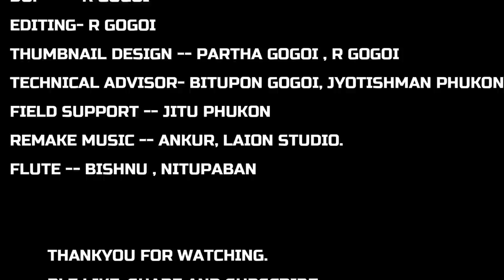মধুশুলেং মাছৰ জোল | কচু ঠুৰী মধুশুলেংৰ ঠপথপিয়া | মধুশুলেং চাটনি | healthy food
We the villagers of Assam (India) live far away from cities and the madding crowd. Our lifestyle is very simple in a small village amidst the verdant of nature. The lushly green plants, the exotic flora  and fauna, echo of the chirping of birds that mesmerize us. Apart from these, our village is rich in culture and tradition, cuisine that make our mouth run with water, the exotic weaving, ancient fishing system and harvesting of crops etc. Through this channel we would like to introduce our lifestlye to the world. Hope you will like the contents and bear us with all our mistakes.
      We hope to grow and flourish with your love and support. Without your kind efforts and wishes, it would be a herculean task for us to march ahead.
   with love from Amar Gaon

     আমাৰ গাঁও channel টোৰ জৰিয়তে আমাৰ গাঁওৰ  নিয়ম প্ৰণালী, লোক- সংস্কৃতি  ,খেতি-বাতি , খাদ্য প্ৰণালী , জীৱন-ধাৰণ প্ৰণালী , উৎসৱ-পাৰ্বন, প্ৰাকৃতিক সৌন্দৰ্য , চৰাই চিৰিকটি , ঘৰচীয়া জীৱ জন্তু ইত্যাদি বিলাক দেখাবলৈ চেষ্টা কৰা হৈছে । আমাৰ  অসমৰ ঠাই বিশেষে এই ক্ষেত্ৰত যিহেতু কিছুমান অমিল দেখিবলৈ পোৱা যায় গতিকে আমাৰ নিয়ম নীতি , উৎসৱ পাৰ্বন , নিয়ম প্ৰণালী , লোক- সংস্কৃতি ইত্যাদি ক্ষেত্ৰত কাৰোবাৰ লগত সাদৃশ্যতা নাথাকিবও পাৰে । আমাৰ channel টোৰ জৰিয়তে কাৰোবাৰ  community বা society ক দুখ বা আঘাত দিব কেতিয়াও নিবিচাৰিম । তথাপিতো আমাৰ অজানিতে কিছুমান ভূল ভ্ৰান্তি হব পাৰে । গতিকে আমাৰ পথ পদৰ্শক হিচাপে আমাৰ কিবা ভূল ভ্ৰান্তি হলে আপোনালোকে  আঙুলিয়াই দি  শুধৰণি  কৰি দিয়ে যেন ।
   আপোনালোকৰ মৰম ,চেনেহ ,আশীৰ্বাদ বিচাৰি নতুন ভিদেও এটা দিবলৈ ওলাইছোঁ । আশা কৰোঁ আদৰি লব ।
     মৰমেৰে "আমাৰ গাঁও"